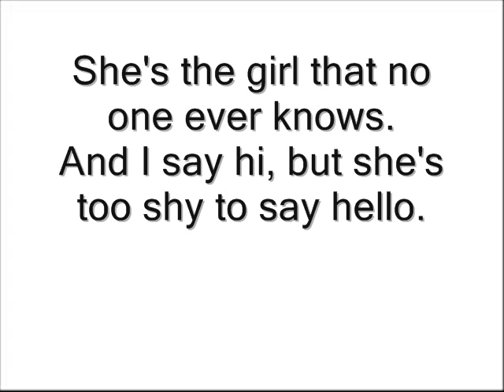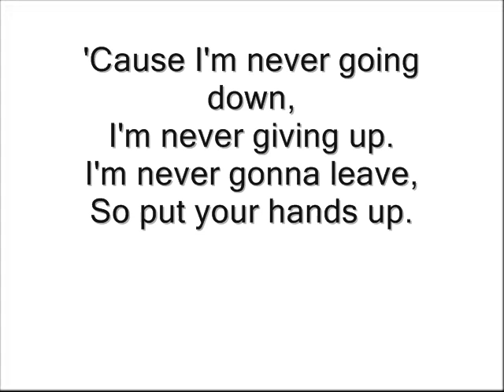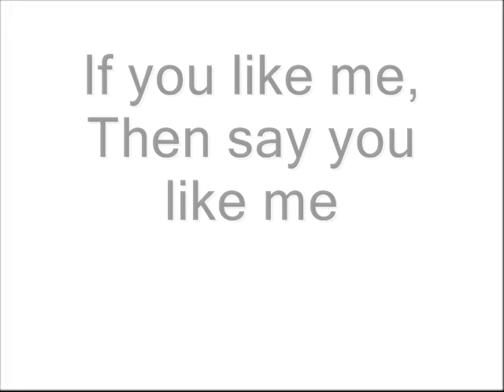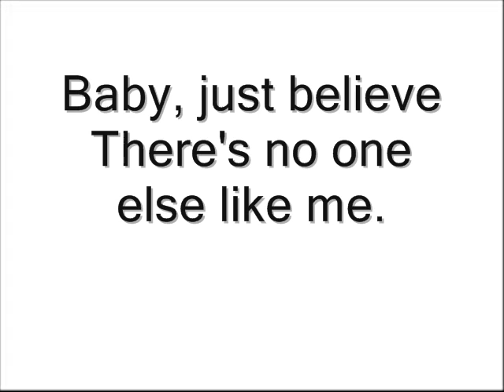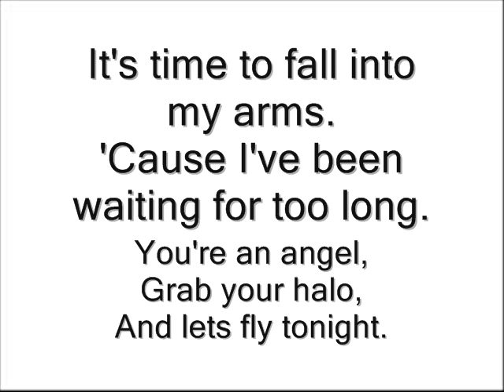Lyrical Analysis - Say You Like Me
A Lyrical Analysis of "Say You Like Me" by We The Kings